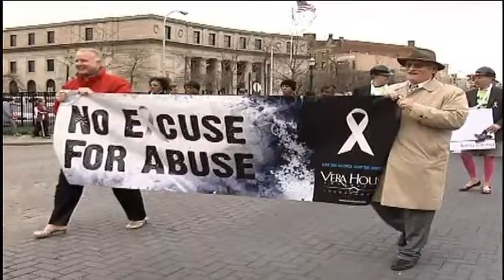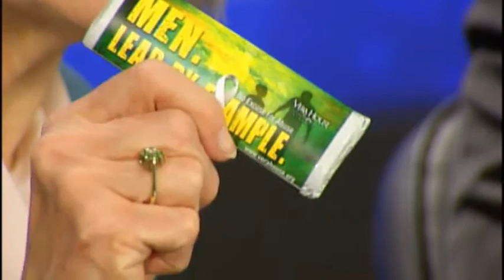FOCUS WHITE RIBBON